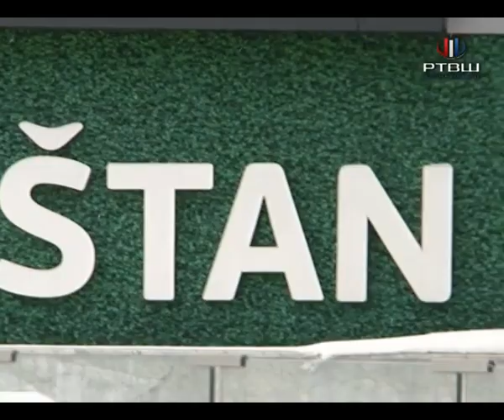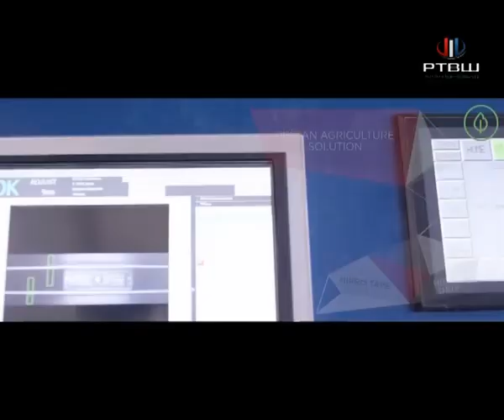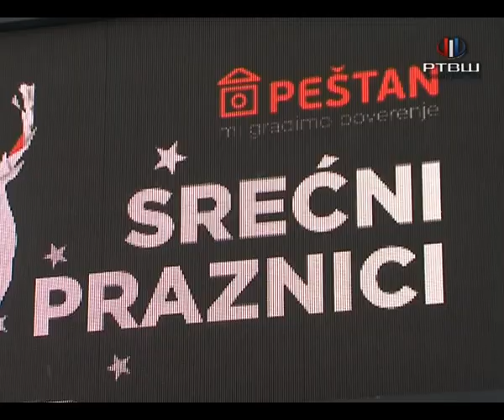RTV Šumadija - Moja prva plata - NSZ i Peštan